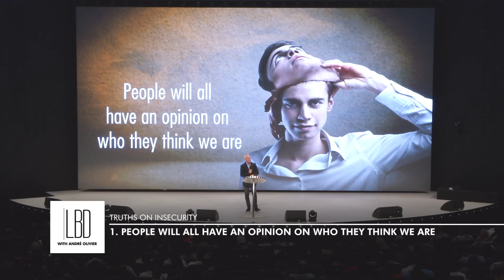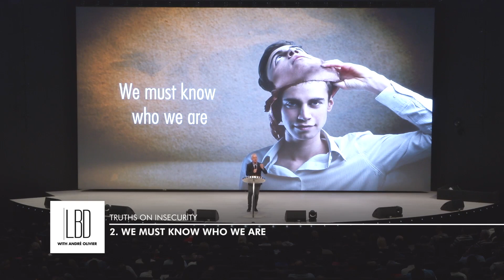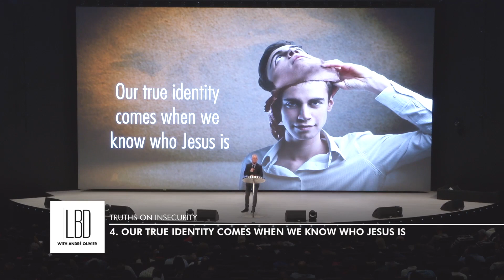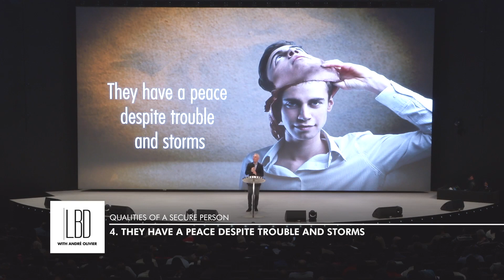Overcoming Identity Issues Part 2 (Webisode)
Today IDENTITY (who we are) is at the root of most of our cultures ills. In this two part series, Ps Andre Olivier deals with the roots of identity issues, and offers practical biblical truths to help you overcome identity issues.